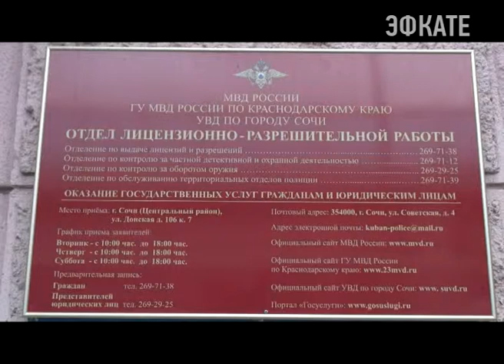Сочинцы могут воспользоваться госуслугой по выдаче лицензий. Новости Сочи Эфкате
Выдача лицензий на покупку огнестрельного оружия и осуществления частной охранной и детективной деятельности, приём экзаменов – это одно из направлений деятельности отдела лицензионно-разрешительной работы в структуре УВД по городу Сочи.
Сочи. Новости.
Телеканал Эфкате.